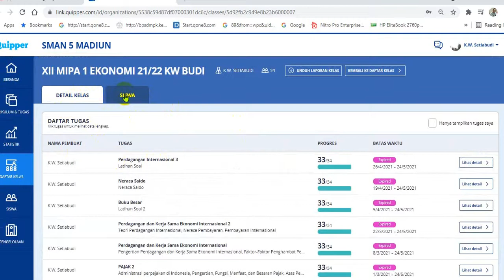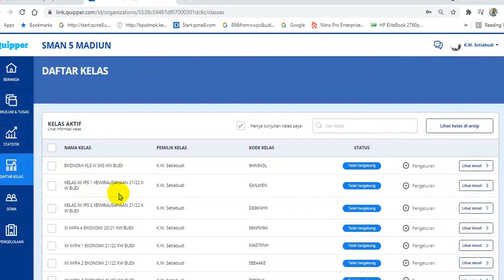MENGELUARKAN AKUN SISWA YAG SUDAH TIDAK AKTIF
KUPAS TUNTAS MENGELUARKAN AKUN SISWA YANG SUDAH TIDAK AKTIF PADA QUIPPER